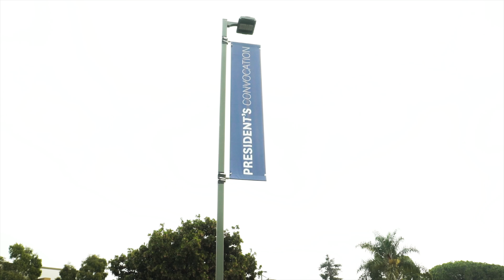Today and Two Tomorrows: Highlights from the 2018 Presidential Convocation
On Tuesday, Oct. 23, Loyola Marymount President Timothy Law Snyder, Ph.D., delivered his 2018 convocation address, “Today and Two Tomorrows.”

Connect with LMU and LMU President Timothy Law Snyder, Ph.D.